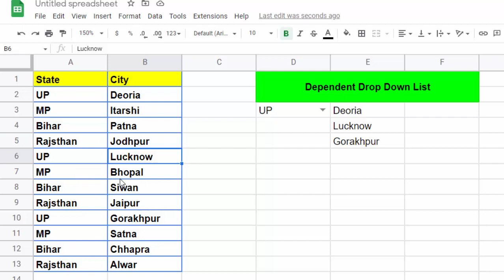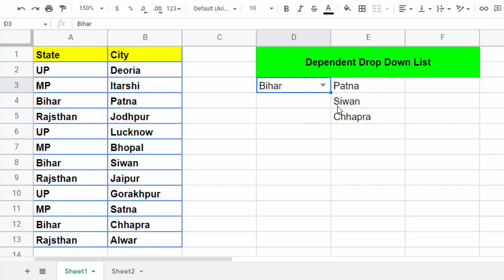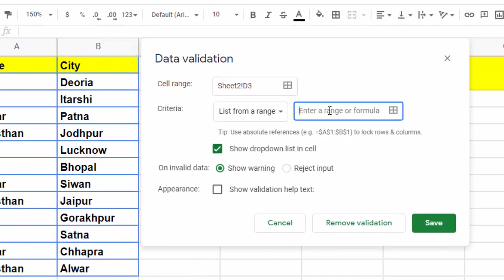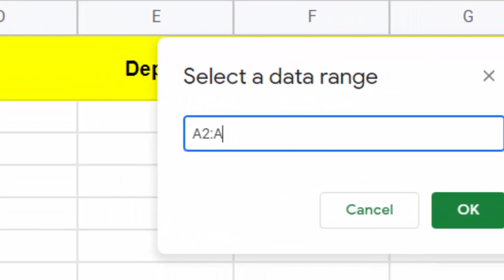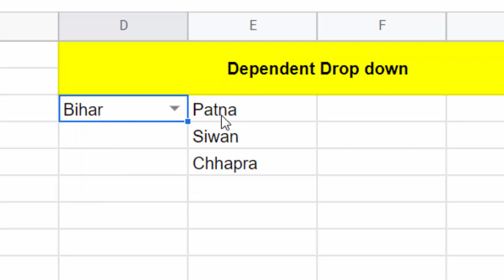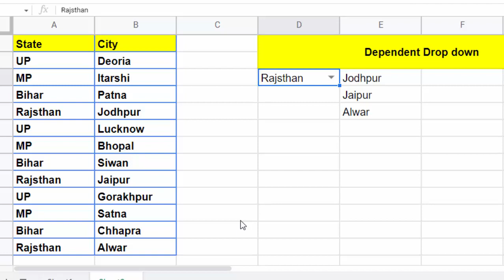Dependent Dropdown List in Easy Steps in Google Sheet@COMPUTEREXCELSOLUTION